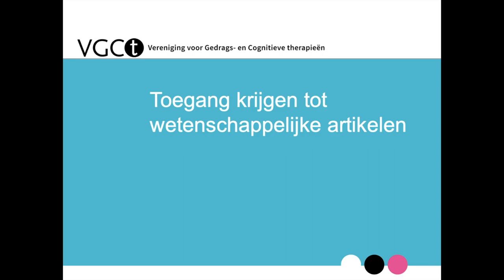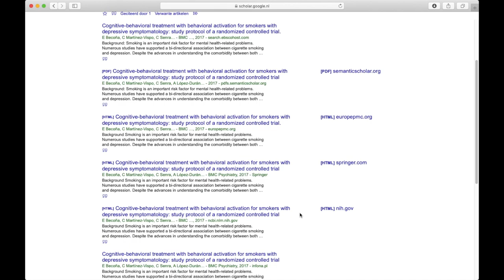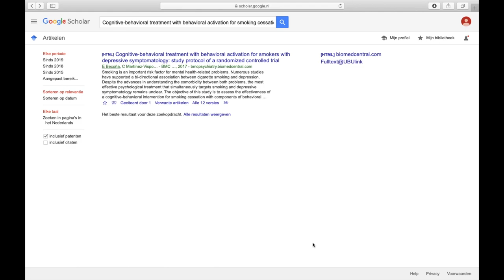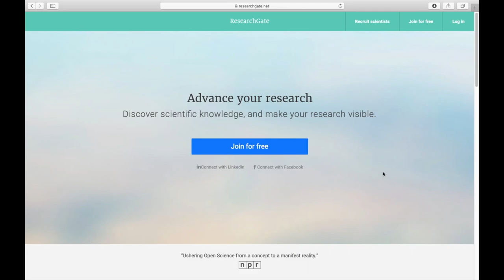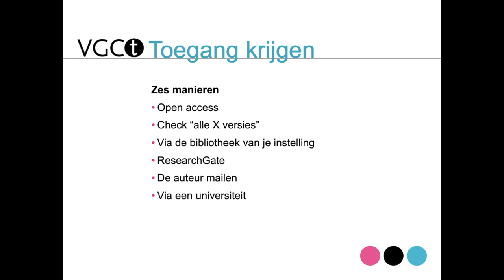Toegang krijgen tot wetenschappelijke artikelen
In deze video krijg je een aantal tips om toegang te krijgen tot wetenschappelijke artikelen.